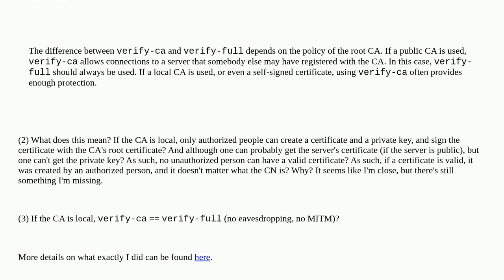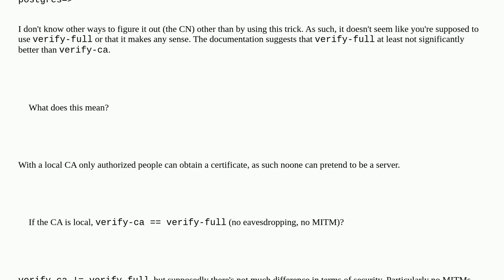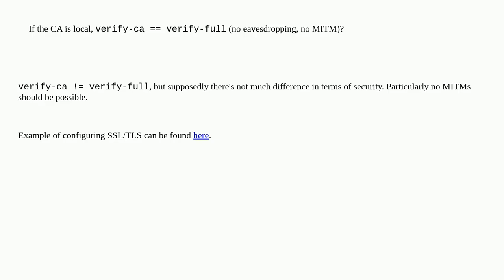How do I configure SSL/TLS to connect to a Cloud SQL instance?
A special thanks goes out to the community

  google-cloud-platform postgresql ssl google-cloud-sql